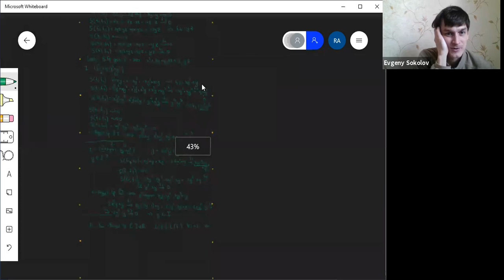Алгебра, ПМИ 195 — семинар 7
Преподаватель — Роман Авдеев
Курс "Алгебра", бакалаврская программа "Прикладная математика и информатика" НИУ ВШЭ, основной поток
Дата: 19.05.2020